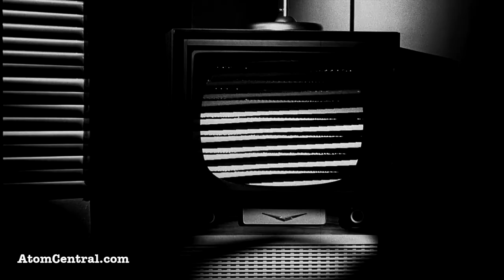Operation Teapot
Une expérience pour avoir un aperçu des dégâts causés par une bombe A.